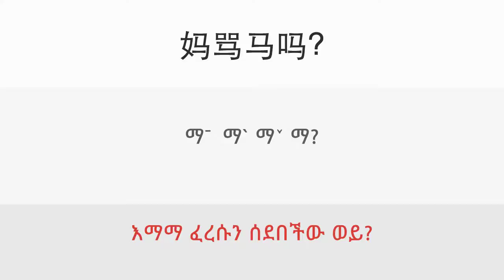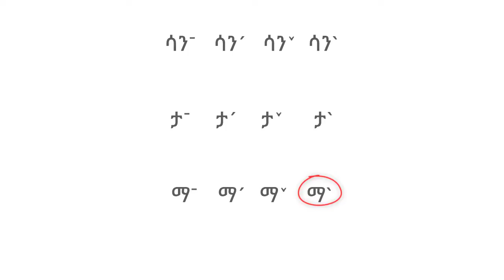0iii. Intro - Tones | ዳሉ ቻይንኛን በቀላሉ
Chapter 0iii: Intro - Tones
ምዕራፍ 0iii: ቀለል ያለ መግለጫ፥ ቶኖች ምንድን ናቸው?

yimaru.com - education in your hands ትምህርትን በእጅዎ

እውቀት ማለት ሀይል ነው። ኢንተርኔት ላይ በነፃ የምናቀርባቸውን ኮርስዎች በመጠቀም ህይወትዎን የበለጠ ያሻሽሉ። ይሞክሩን!

yimaru.com በኢንተርኔት ላይ የሚገኝ የትምህርት መድረክ ነው። በኢትዮጵያውያን ለኢትዮጵያውያን የተዘጋጀ ነው! ወደፊት ዌብሳይታችን ላይ የተለያዩ የትምህርት አይነቶችን እናካትታለን።  ከእነዚህም መካከል ሒሳብ፥የተለያዩ ቋንቋዎች እና ኮምፒውተር ሳይንስ ይገኛሉ።